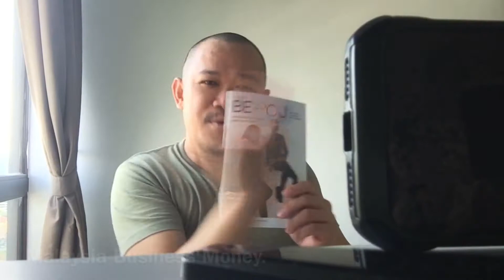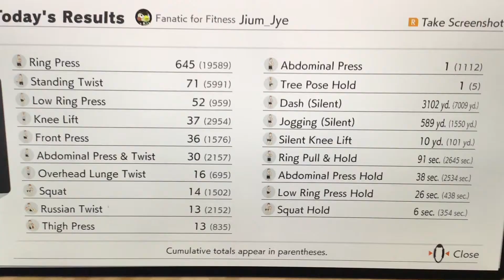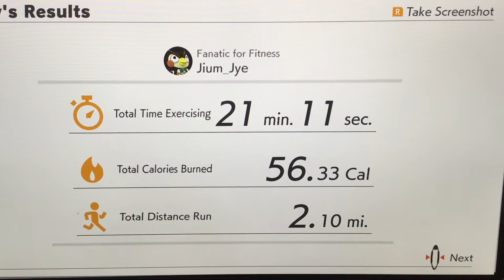Stay Home Season 2 Day 06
Video Vlog for News..